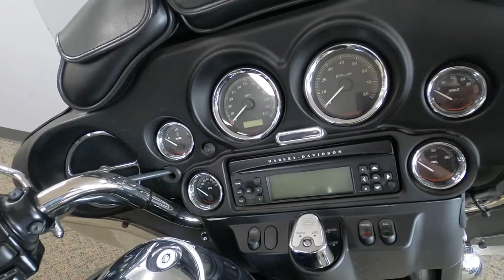2008 Harley-Davidson Electra Glide Classic - Used Motorcycle For Sale - Milwaukee, WI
Please visit Southeast Sales Powersports to view this Used Black 2008 Harley-Davidson Electra Glide Classic for sale in Milwaukee, Wisconsin.

Stock# 660095

Description:
2008 Harley-Davidson Electra Glide Classic
Call/Email today about this Harley Electra Glide Classic. Nationwide shipping available for $399